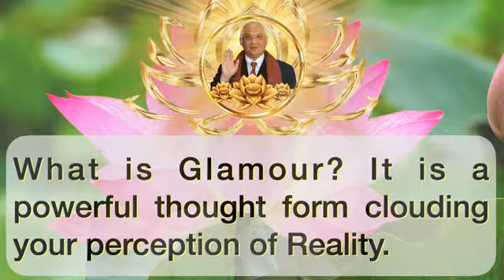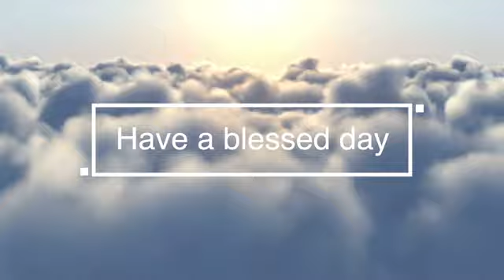INSPIRING MAGICAL COLLECTION SUTRA